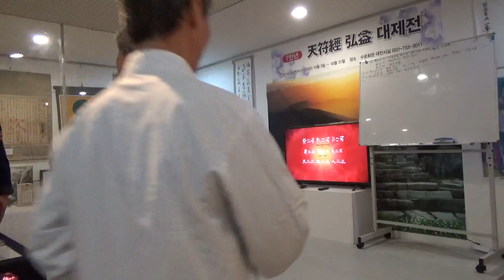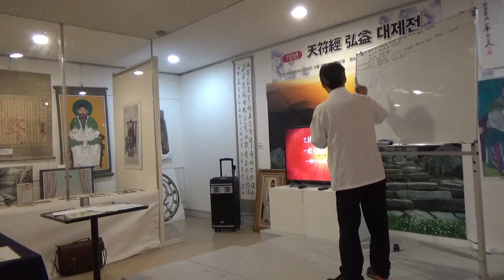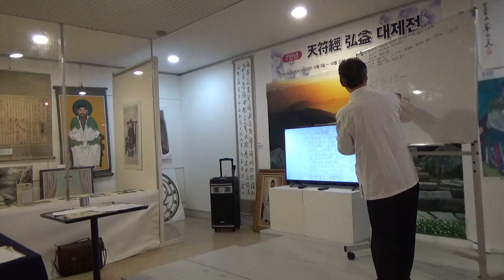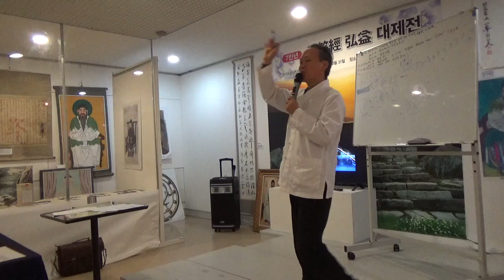천부경 강연 - 7만년 천부경 홍익 대제전 - 천부경 범민족본부 20221028 조홍근 원장